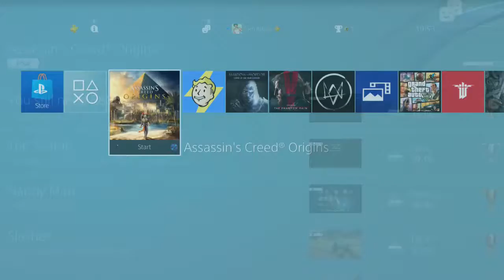Sailing in Greece: Assassin's Creed: Origins - #27